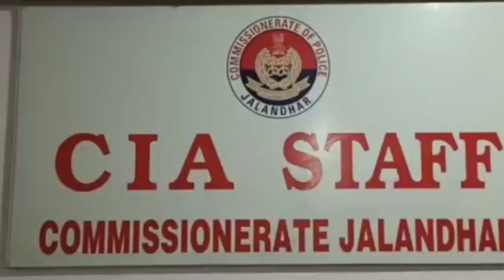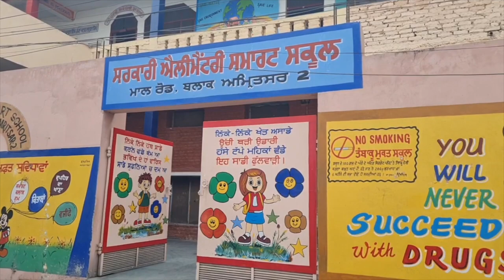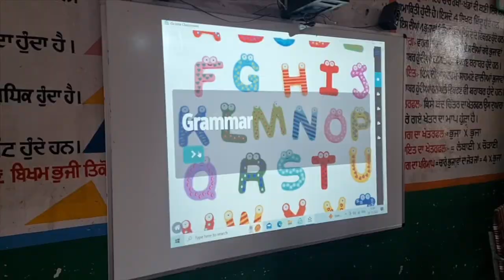Hulchul Prime Bulletin | 25 december 2022 | Hulchul TV